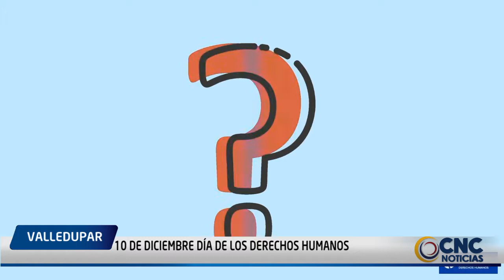10 DE DICIEMBRE DÍA DE LOS DERECHOS HUMANOS